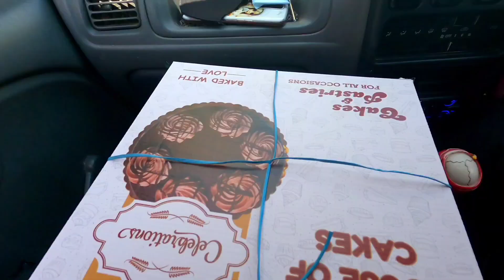GOSHAL NATURE PARK||FUN TIME AND LATE BIRTHDAY PARTY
HELLO GUYS WELCOME BACK TO CHAHAS VLOG:::

MY NAME::: SIMRAN THAKUR

GOOD MORNING EVERYONE SORRY FOR LATE POST... AAJ K IS VIDEO M HUM MANALI M BN RHE NATURE PARK M GHUMNE OR LATE BIRTHDAY PARTY CELEBRATE KRNE GYE HMNE VHA P BHT FUN KIYA... JO KI AAP IS VIDEO M DEKH SKTE HO VIDEO KO JYADA S JYADA SHARE KRE 🙏 OR SORRY FIR S LATE POST K LIY APNE PYAR YUHI BNAY RKHE KM NA KRE 🙏 THANK YOU.